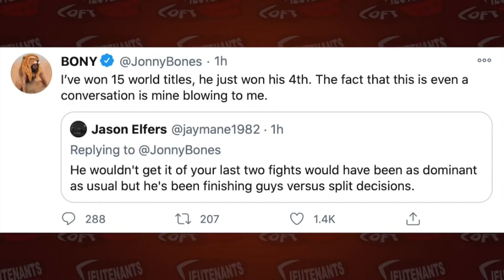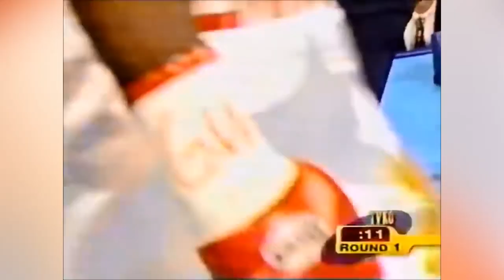Alpha Sports Talk Syndicate (Ep1) Bigorexia Review - Khabib - Boxing P4P - Deontay Wilder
Sports not only an Alpha perspective but from the streets perspective
Subjects to be discussed:
Review of Generation Iron's documentary "Bigorexia"
Khabib Nurmagomedov's final fight in the UFC
ESPN's Boxing Pound for Pound List
Where's Deontay Wilder?